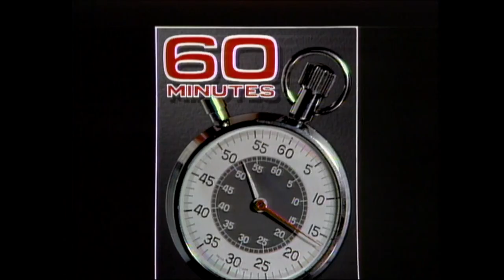Rewind: Grand Central Station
In 1990, Morley Safer reported that the New York City station wasn't so grand anymore, with a look at its commuters and resident homeless.

"60 Minutes," the most successful television broadcast in history. Offering hard-hitting investigative reports, interviews, feature segments and profiles of people in the news, the broadcast began in 1968 and is still a hit, over 50 seasons later, regularly making Nielsen's Top 10. "60 Minutes" has won more Emmy Awards than any other primetime broadcast, including a special Lifetime Achievement Emmy. It has also won every major broadcast journalism award over its tenure, including 24 Peabody and 18 DuPont Columbia University awards for excellence in television broadcasting. Other distinguished awards won multiple times include the George Polk, RTNDA Edward R. Murrow, Investigative Reporters and Editors, RFK Journalism, Sigma Delta Chi and Gerald Loeb Awards for Distinguished Business and Financial Reporting. "60 Minutes" premiered on CBS Sept. 24, 1968. The correspondents and contributors of "60 Minutes" are Bill Whitaker, Steve Kroft, Scott Pelley, Lesley Stahl, Anderson Cooper, Sharyn Alfonsi, Jon Wertheim, Norah O'Donnell and Oprah Winfrey. "60 Minutes" airs Sundays at 7 p.m. ET/PT. Check your local listings.